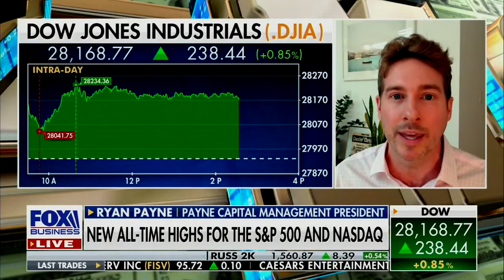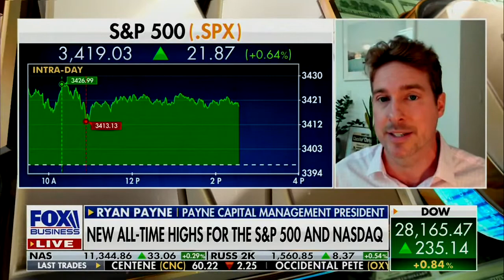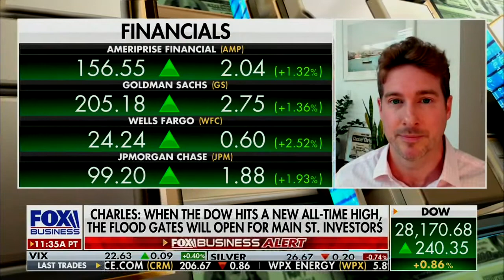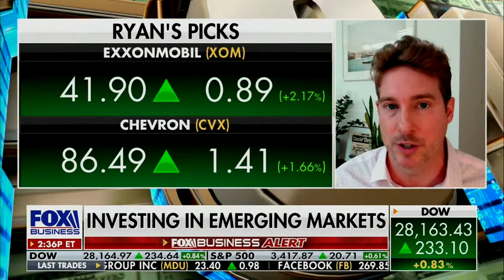Ryan Payne appears on Charles Payne 8/24